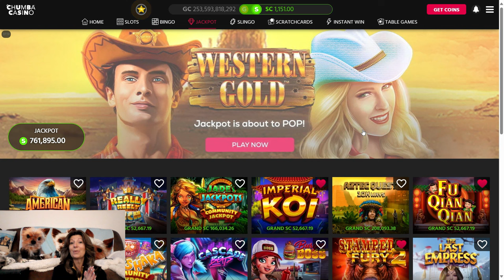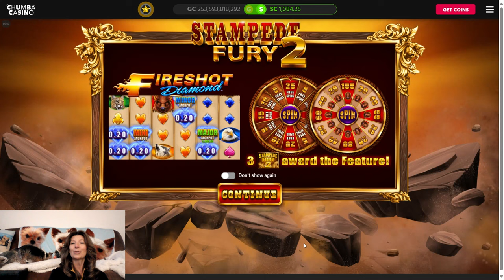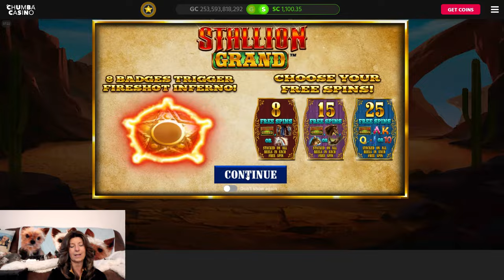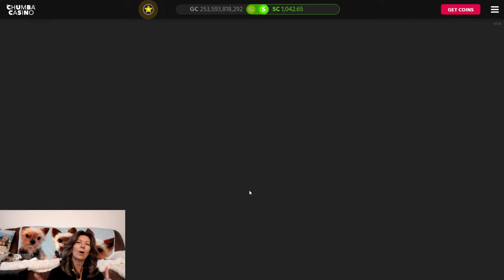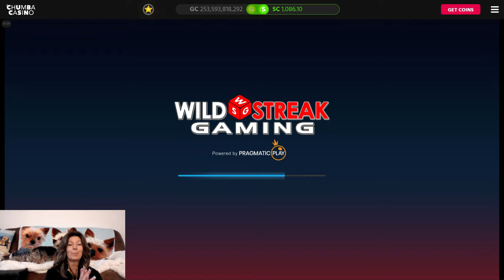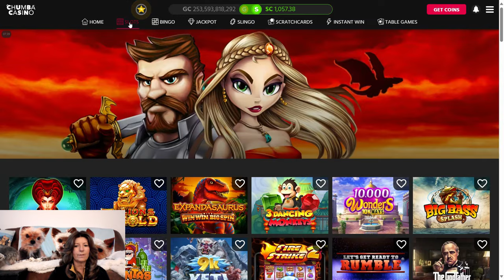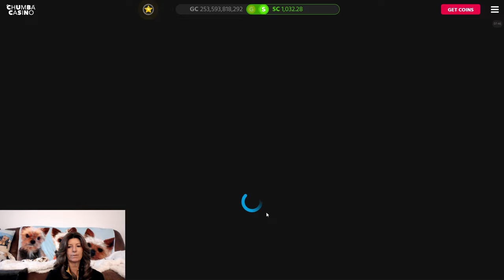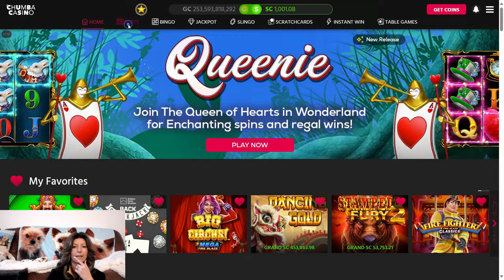CHUMBA LIVE PLAY🚨SO MANY BONUSES🚨onlinegambling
Watch and listen to me Play CHUMBA LIVE PLAY FRIDAY FEB 16TH 2024.  I try and Live Play every Friday where I test out the games and let you know which ones are winning and losing. I started with $1,000 did I win money?  Stay well and safe!

If you have not checked out my Membership please go check out the perks and watch the Members Only videos. Lets all work together to win some $$